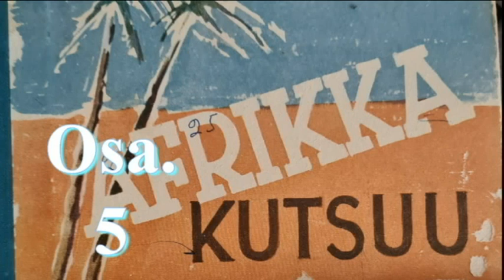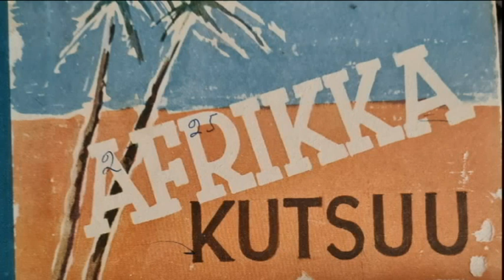Afrikka kutsuu Osa 5